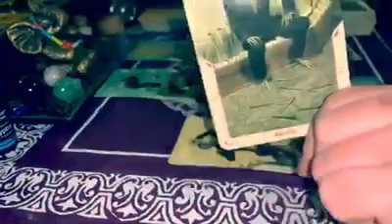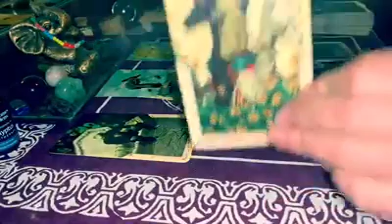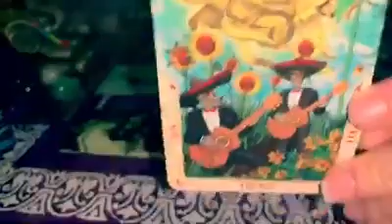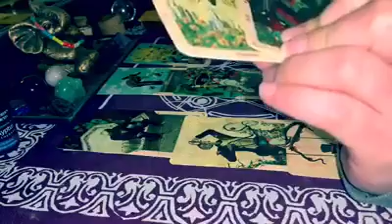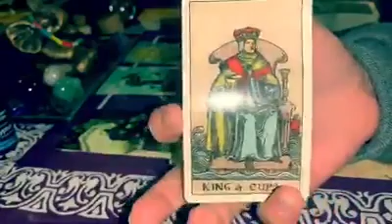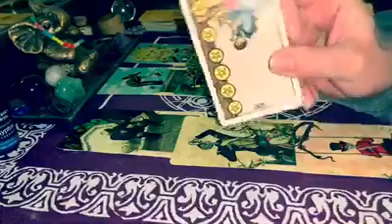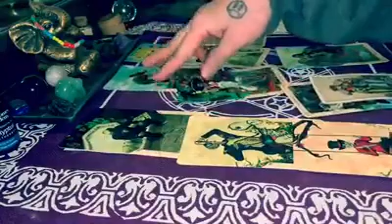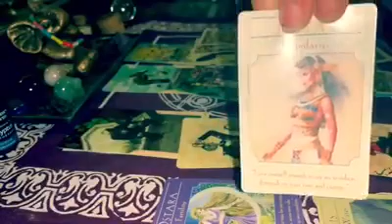SCORPIO HOROSCOPE TAROT READING JANUARY 2019-PATIENCE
January Tarot Reading 2019